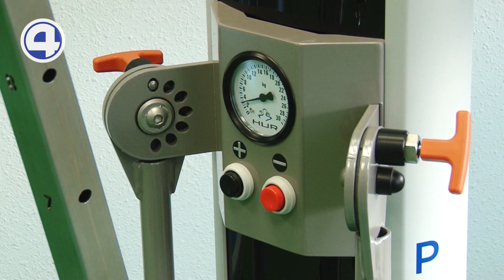Волейбольный мяч, принесший паралимпийское серебро, стал сувениром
Капитан команды по волейболу сидя Александр Савичев торжественно вручает губернатору мяч с автографами сборной. Именно с этим снарядом уральцы завоевали второе место на Паралимпиаде в Токио. Евгений Куйвашев посетил областной центр реабилитации инвалидов.  Одна из тренировочных баз паралимпийцев находится как раз в этом Центре. Главе региона проовели по нему  экскурсию. Показали комнаты, в которых инвалиды могут научиться жить по-новому: готовить, пользоваться гардеробом и кроватью. Но этого комплекса, недостаточно, считают паралимпийцы. Нужна отдельная современная тренировочная база. К тому же воспитывать особенных спортсменов надо с детства. Сейчас решается вопрос о создании в училище олимпийского резерва специальной группы для таких школьников. В честь 15-летия со дня принятия конвенции ООН о правах инвалидов, Евгений Куйвашев наградил отличившихся спортсменов. Губернатор вручил медали и благодарственные письма паралимпийцам и сурдлимпийцам.